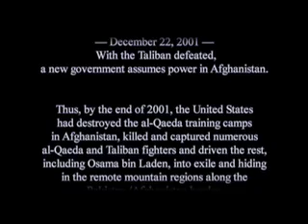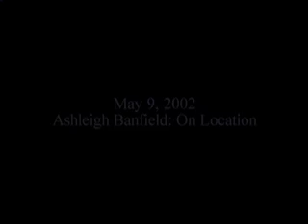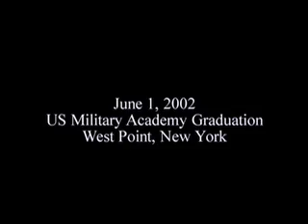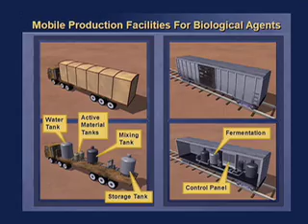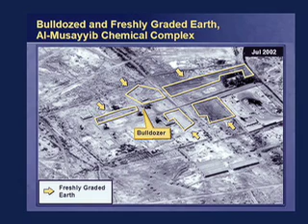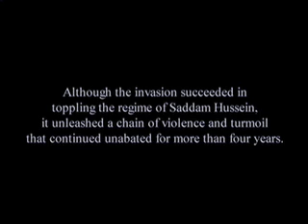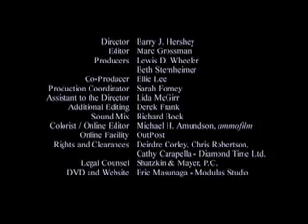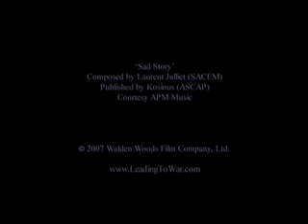Leading to War (2008)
How does a government lead its people to war? How does it communicate to its citizens -- and to the wider world -- the reasons and rationale for initiating military conflict? What rhetorical devices and techniques are employed? And how is a nation brought to support the profound decision to wage war against another nation? These are the questions that LEADING TO WAR seeks to explore.

This 72-minute film shows the evolution of the United States government's case for military action against Saddam Hussein's regime, leading to the Iraq War which began in 2003.

LEADING TO WAR is comprised entirely of archival news footage -- without commentary, without voiceover -- presented chronologically from President Bush's State of the Union address in January, 2002 (the "axis of evil" speech), and continuing up to the announcement of formal U.S. military action in Iraq on March 19, 2003.

Covering these 14 months, the film presents selected interviews, speeches, and press conferences given by President Bush and his administration, including Vice President Dick Cheney, Secretary of Defense Donald Rumsfeld, Secretary of State Colin Powell, National Security Advisor Condoleezza Rice, Deputy Secretary of Defense Paul Wolfowitz, as well as by British Prime Minister Tony Blair and others.

This compressed, chronological view offers a unique opportunity to examine the media record from a historical perspective, allowing the material to speak for itself. Footage was licensed from major news sources, including ABC, AP, BBC, CNN, ITN, and NBC.

LEADING TO WAR is also intended as a historical record for future generations, who will not have had firsthand experience of the precise, incremental steps taken by the government in presenting its case for war.

WATCH ONLINE FOR FREE in 19 languages